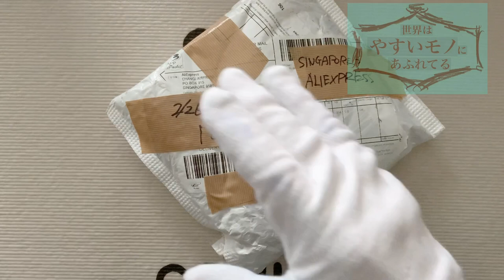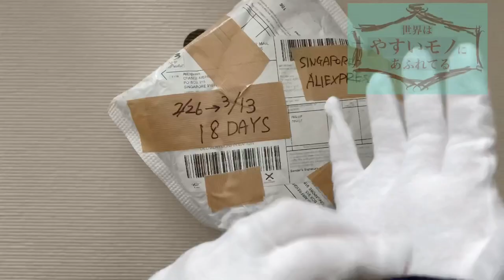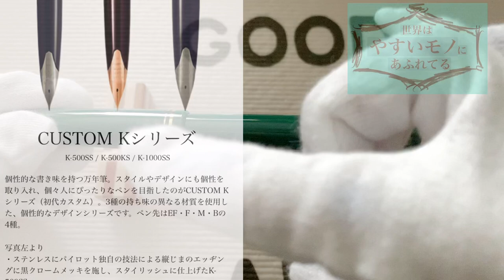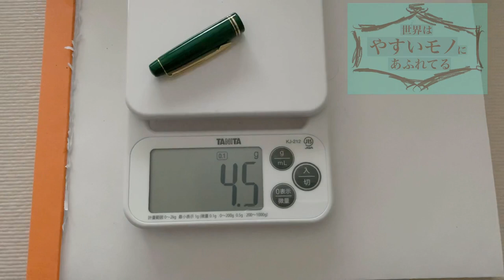PILOT 78G+ 中国市場向けパイロット78G開封＆レビュー / Review & Unboxing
78Gには78G+（現行）と78G（廃版）があります。海外の78Gファンの考察は以下です。

■現行と廃版の違い■
・色合い
・コンバーター
・クリップの長さ
・磨きの加減
・キャップリング位置の印字の違い
・ニブの表記が印字か刻印か

■現行のファンの評判■
・廃版よりインクフローもよく快適
・コンバーターがCON40になり使い勝手が良い
・廃版も現行も全部そろえたが全部好き
・Gold-platedなのでPlumixとPreraの裸のスチール鋼より好き

■made in japan疑惑■
両方ともにmade in japanだが、現行に関しては一部中国製では？との疑惑あり。それを含めても改善されてる（ように感じられる）書きやすさなので問題ないとの意見が多いです。

■訂正■
透明パッケージはPILOTに限らず中国万年筆ではよくあるパッケージのようです。私の心境「褒めすぎて褒めすぎて震える」

78Gの旧型（イタリック）もレビュー済み

Peyton Street Pens 78G BB(ダブルブロード)

□次回予告□
RANGA 4C到着&開封
その道50年のネジ処理が中屋AIレベルな件
➡︎明日3/26アップします